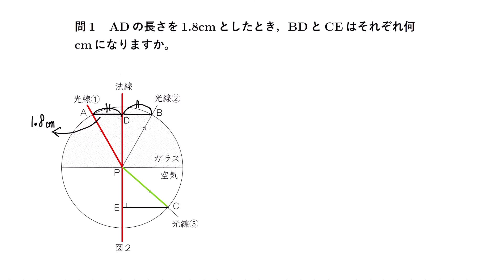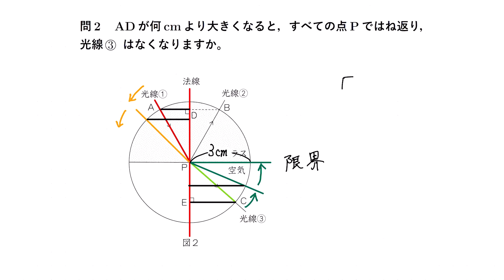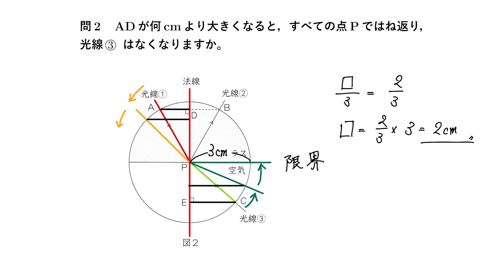MTA142（音声なし）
MTA理科p.142です。